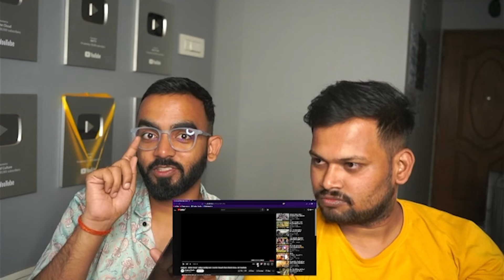Kanguva Teaser * Reaction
New video is here on kanguva teaser which have Suriya, Disha Patani, Bobby Deol, Teaser released on 19 march 2024, we have reacted to this teaser hope you liked.